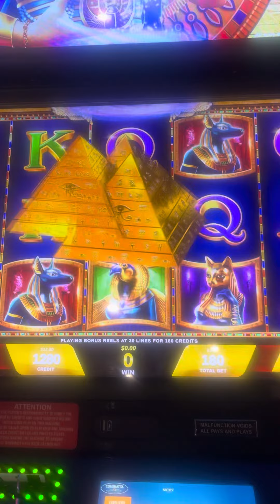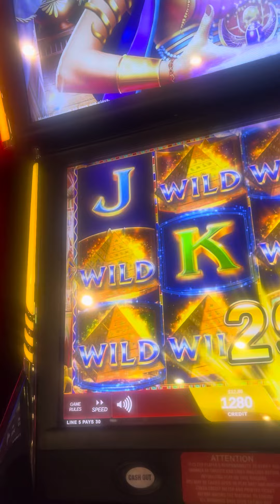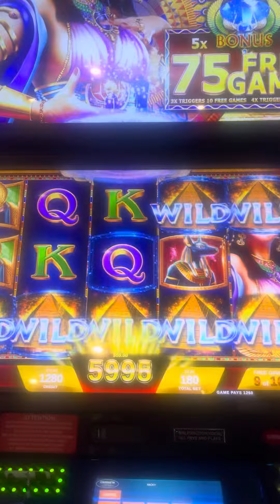Mistress of Egypt ￼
Slot machine bonus round free games